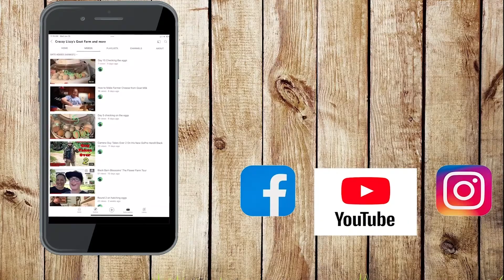What Is Praise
Hi Y'all! in this  Encouragement video Stephen the Camera Guy is going to talk about What Is Praise, and Why & How we Praise God. SO hope Y'all enjoy the video and have a Bless Day